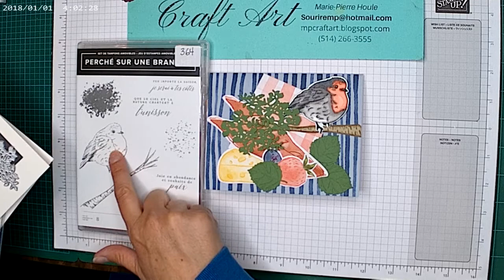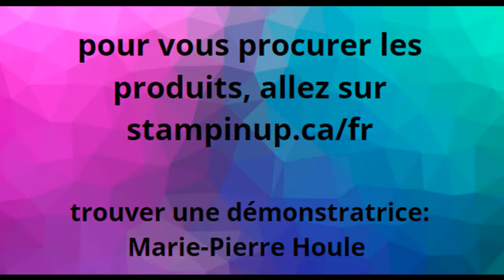Paper Pumpkin "pick of the crop"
Voici mes projets alternatifs de mon Paper Pumpkin du mois de juin 2022 "Pick of the crop"